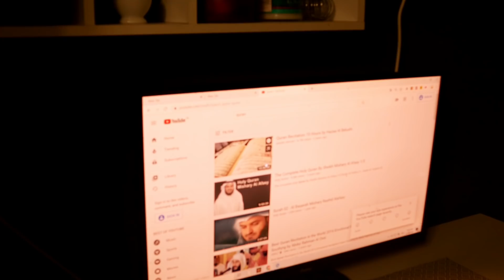MONING ROUTINES MOM